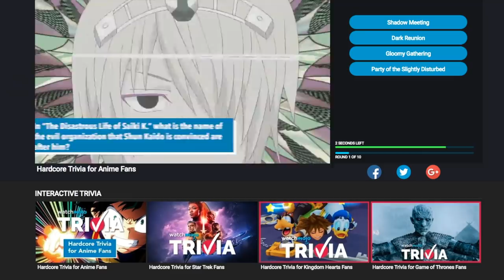Top 10 Darkest Fantasy Anime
It's not all magic and elves, sometimes there's a violent dose of bloodshed in fantasy anime. For this list we're looking at some dark fantasy anime that are full of action, scary elements, terrifying monsters and every horror in-between. As such you can expect shows like The Rising of the Shield Hero, Attack on Titan, Clamore, Goblin Slayer, Berserk, Akame Ga Kill, Re:Zero, Overlord, Drifters, Made in Abyss, and many more to appear along the way. If you're looking for orc, demon, and goblin anime fights, look no further.

#10. “Claymore” (2007)
#9. “Akame ga Kill” (2014)
#8. “Goblin Slayer” (2018)
#7. “The Rising of the Shield Hero” (2019)
#6. “ReZero − Starting Life in Another World” (2016)
#5. “Overlord” (2015-18)
#4. “Drifters” (2016)